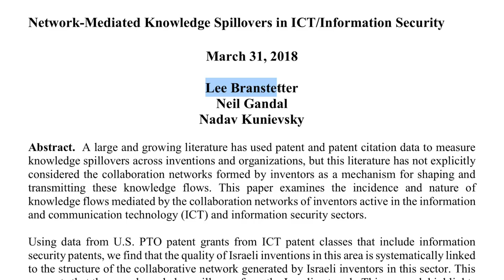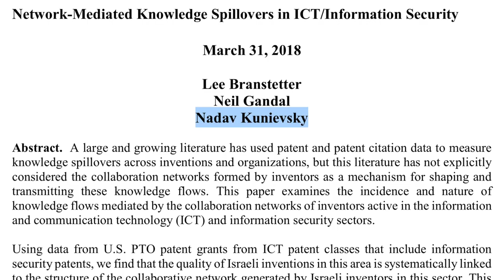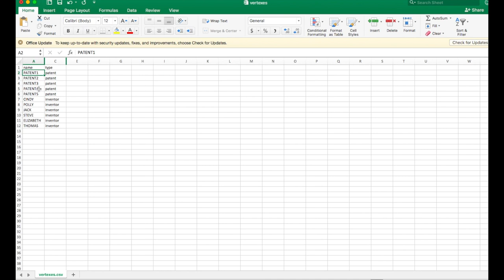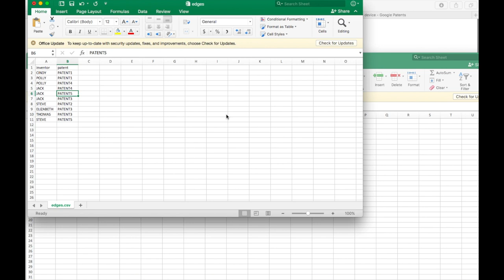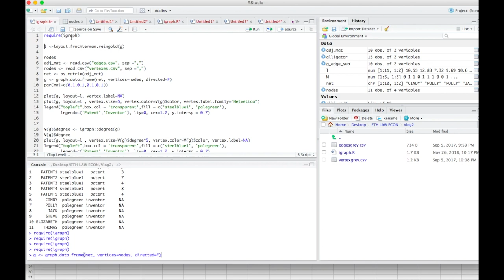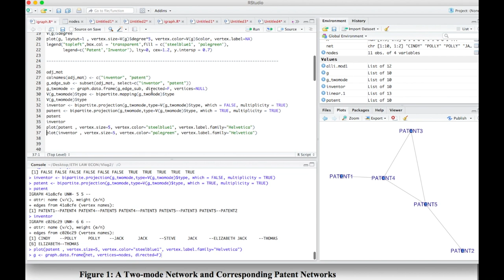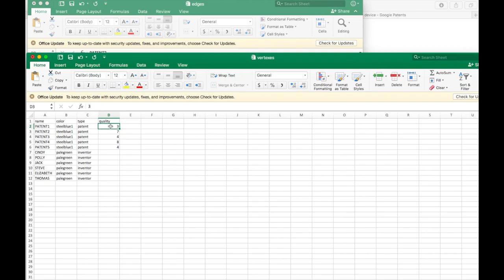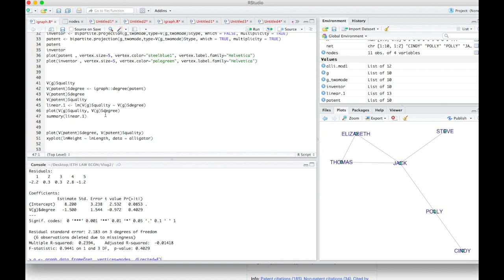Connecting the Dots between Startup Nation and Silicon Valley with Prof. Neil Gandal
In this episode of the Center for Law & Economics @ ETH Zurich we are exploring the working paper "Network-Mediated Knowledge Spillovers in ICT/Information Security" with Professor Neil Gandal from Tel Aviv University.

Link to Working Paper: "Network-Mediated Knowledge Spillovers in ICT/Information Security"

If you want to run the R code I used in the Vlog, I've uploaded it to Github: